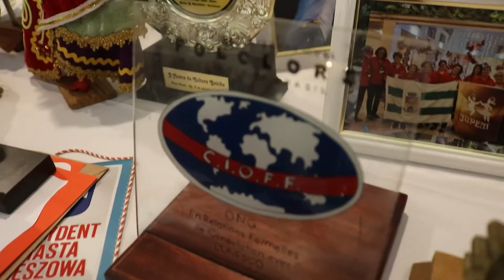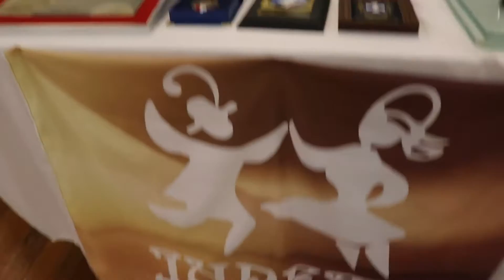JUPEM 54 ANOS